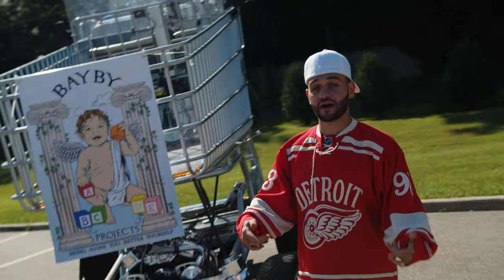Bayby Juls - Big Cart (OFFICIAL MUSIC VIDEO)